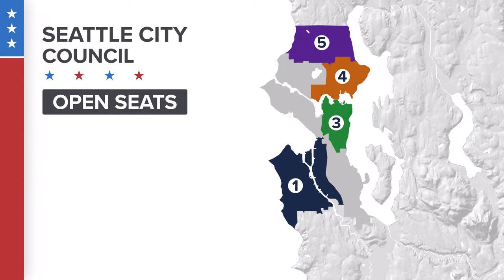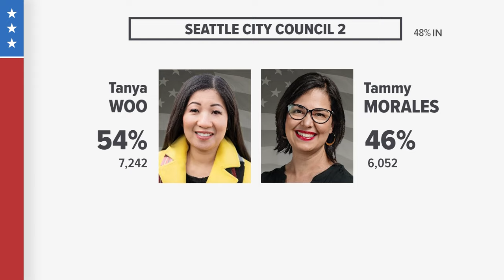All 3 Seattle City Council members seeking re-election trailing opponents in general election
Following an initial ballot count during the 2023 general election on Nov. 7, the three Seattle City Council members trying to retain their seats were trailing their opponents.

The council members trying to keep their seats this year are Tammy Morales (District 2), Dan Strauss (District 6) and Andrew Lewis (District 7).

Councilmembers Kshama Sawant (District 3), Alex Pedersen (District 4), Debora Juarez (District 5), and Lisa Herbold (District 1) are all not seeking reelection.

This year’s election is for the seven district seats and does not include the two citywide seats held by Councilmember Sara Nelson and Councilmember Teresa Mosqueda.

Council members serve four-year terms.